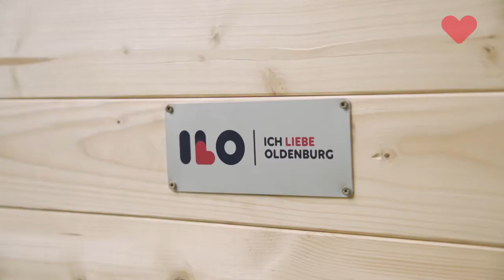SCHON GEHÖRT | Unser neues Hochbeet ist da und wir wollen eines verlosen!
Ob als Teil einer AG, Klassen- oder Schulprojekt: Wir wollen gemeinsam mit Floragard ein komplettes, nigelnagelneues Ich liebe Oldenburg Hochbeet-Set an eine Grundschule aus Oldenburg und umzu verlosen. Auch wenn ihr jetzt vielleicht nicht mehr in der Schule seid, habt ihr bestimmt Nichten, Neffen, kennt Kinder von Freund*innen, Bekannten oder habt vielleicht sogar eigene Kinder, welche noch in die Grundschule gehen und die daran einen riesengroßen Spaß hätten.

Deswegen: Teilt diesen Beitrag ordentlich und zeigt es eurem Bekanntenkreis.

Wie die Schüler*innen mitmachen, ist ihnen selbst überlassen! Da dies ein Herzensprojekt von uns und Floragard darstellt und wir uns einfach freuen, wenn wir den Kindern eine kleine Freude bereiten, legen wir keinerlei Teilnahmebedingungen fest und freuen uns über kreative Bewerbungen. Von einem einfachen Kommentar, über Vorstellungsvideos bis hin zu postalischen Einsendungen von gebastelten Sachen: Der Kreativität sind keine Grenzen gesetzt.

🌐 Social Media (Instagram und Facebook)
📫 Ich liebe Oldenburg | Wilhelmshavener Heerstraße 260 | 26125 Oldenburg

Die glücklichen Gewinner*innen werden am 01. Juni verkündet!

Werdet auch ihr zu stylischen Selbstversorgern und gönnt euch jetzt unser neues Hochbeet-Set – ab sofort im Nordwest-Shop

PS: Vielen Dank an Gerd von Blumen Cordes bzw. Blumenbote Oldenburg! Schaut unbedingt mal auf seiner Website vorbei: ➡ blumenbote-oldenburg.de . Ob wir wirklich grüne Daumen haben und da bald was wächst? Wir halten euch auf jeden Fall up to date! 🍀